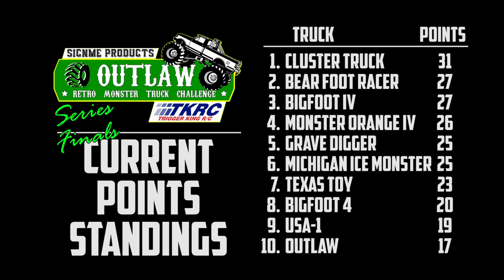Season FINALE Outlaw Retro Racing Brkt 1 - Oct.25, 2020 - Trigger King R/C Monster Trucks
Outlaw Retro racing bracket 1 from the 2020 Summer Season Series Finale.  Raceway.